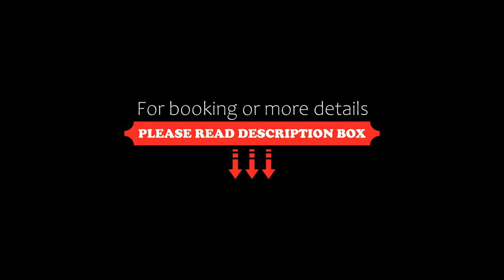maison de la plage et du golf, Moliets-et-Maa, France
About Property:
Located just 2.4 km from Central Beach, maison de la plage et du golf offers accommodation in Moliets-et-Maa with access to barbecue facilities, a shared lounge, as well as bicycle parking. This holiday home has a private pool, a garden and free private parking. The property is non-smoking and is set 2.1 km from Beach of Chênes Lieges.

The holiday home with a terrace and garden views features 2 ...
Property Type: Hotel
Address: 304 rue des craquillots, 40660 Moliets-et-Maa, France
Searching For
1. maison de la plage et du golf - Moliets-et-Maa - France
2. maison de la plage et du golf - Moliets-et-Maa - France Address
3. maison de la plage et du golf - Moliets-et-Maa - France Rooms
4. maison de la plage et du golf - Moliets-et-Maa - France Amenities
5. maison de la plage et du golf - Moliets-et-Maa - France Offers and Deals
Audio Credit:
Track Title: Subway Dreams
Artist: Dan Henig